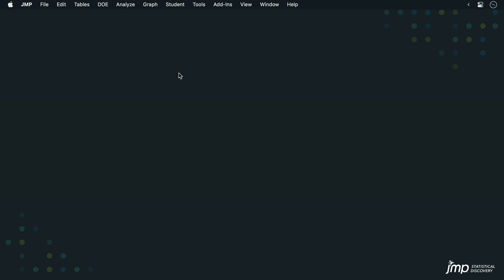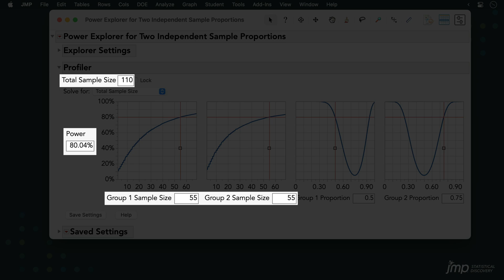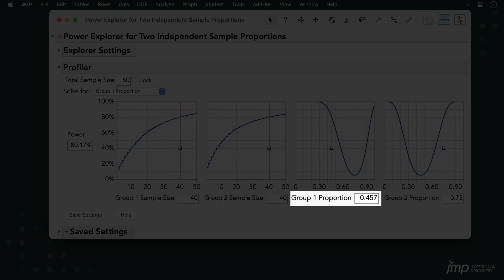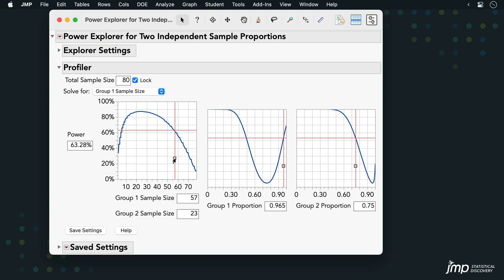Sample Size and Power for Difference Between Two Proportions